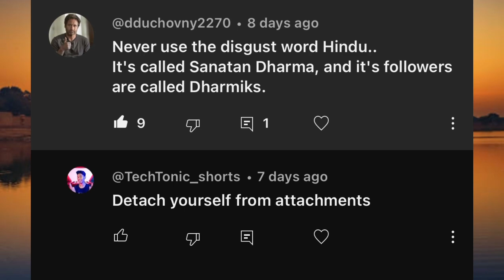The Vedas and Ancient India - Addendum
This video is an addendum to my initial video about the Vedas and Ancient India. In this video I chose to address a few of the comments I received in regards to the information in the video and my reasons for creating videos regarding India, the Vedas, and Hinduism.